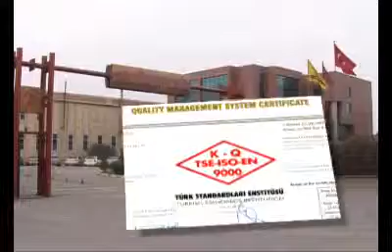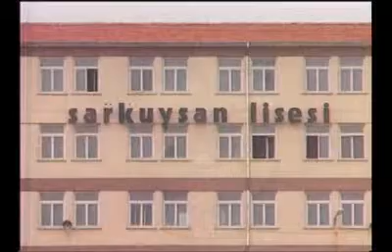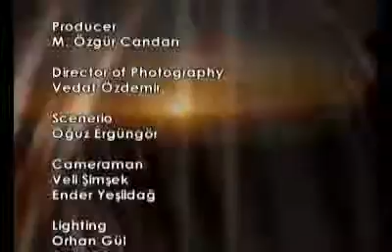Sarkuysan Overhead Catenary Wire Production - RaillyNews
Sarkuysan, the first successful wholly publicly owned corporation of the country with its over 5000 shareholders, has been serving in the
electrolytic copper industry with its products, including cable wire, trolley wire, bus bar and tube since 1972.
• Production processes are subject to strict quality control procedures and during the production of each product, including the trolley
wires, all the requirements of ISO accredited test certificates are meticulously applied. Sarkuysan has ISO-EN 9001, ISO/TS 16949
Quality Management, ISO 14001 Environmental Management and OHSAS 18001 Occupational Health and Safety Management System
certification.
FEATURES:
• Electrolytic copper (99.99% Cu) is used for the production
of contact wires and conductors at Sarkuysan. Contact
wires (trolley wires) of various dimensions are produced
from electrolytic copper and silver bearing copper rods by
drawing, rolling and roll-drawing methods.
• Pure copper and silver bearing copper alloy contact wires
can be produced according to international standards
such as ASTM B47, DIN 43141, UIC 870-0, TS EN 50149 and
any other specified standards or customer specifications.
• Silver bearing copper contact wires offer high conductivity
and high softening temperatures, which bring great
advantages for high speed and high frequency rail systems.
• CuMg alloy, CuAg alloy and pure copper conductors
which have high breaking stress, flexibility, strength and
mechanical properties are ideal for use all types of catenary
constructions.
FIELDS OF APPLICATION:
• Overhead electric railway systems
• Mass transit and high speed systems
• Both AC and DC applications
• Light rail, tram and trolley bus systems
• Overhead traveling cranes